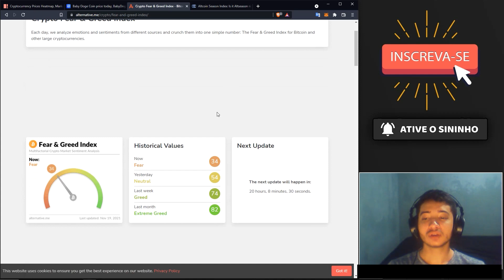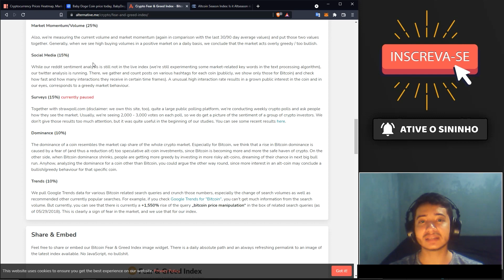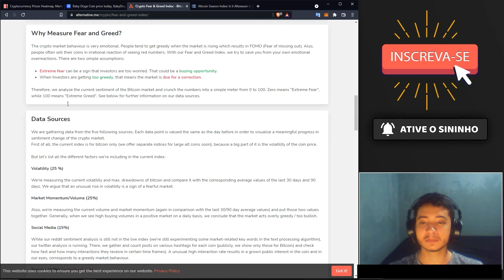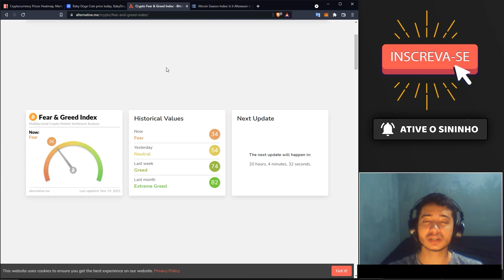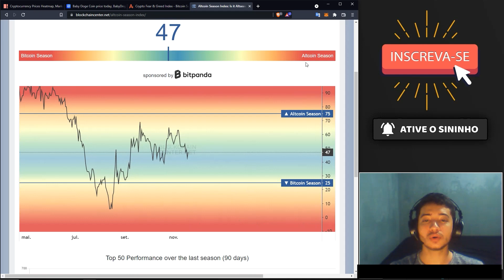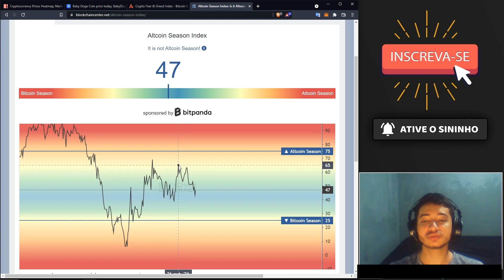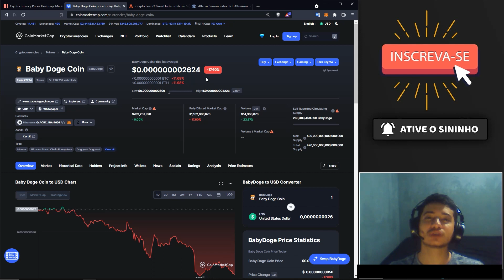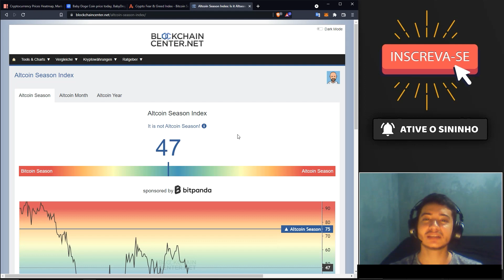BABY DOGE 2022: SE CONTINUAR ASSIM, ISSO VAI ACONTECER COM A BABY DOGE COIN EM 2022 [URGENTE]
► Fala pessoal, beleza? Daniel Farias aqui, trazendo mais um vídeo pro canal! Dessa vez eu estou trazendo pra vocês informações sobre a criptomoeda (token) Baby Doge Coin (BABYDOGE), sobre a recente queda da BABY DOGECOIN e do mercado de criptomoedas.

BISWAP (BSW) VAI VALER $30 DÓLARES NO FUTURO - O TOKEN DEFI MAIS PROMISSOR [SUA CHANCE]:

A criptomoeda promissora (token) Baby Doge Coin (BABYDOGE) aprendeu alguns truques e lições com seu pai meme, Doge. Uma nova criptografia criada por fãs da comunidade online DogeCoin. Baby Doge procura impressionar seu pai, mostrando sua nova velocidade de transação aprimorada e adorabilidade. Ele é hiper-deflacionário com reflexo estático que recompensa os detentores, então mais moedas baby doge são adicionadas automaticamente à sua carteira a cada transação. Simplesmente ame, acaricie e segure, uma vez que 5% de cada transação é automaticamente redistribuído para os donos de baby doge.

O BabyDoge foi lançado em junho de 2021 e tem um roteiro ambicioso que inclui esforços adicionais para instituições de caridade para animais de estimação, criação de NFT, GameFi e muito mais.